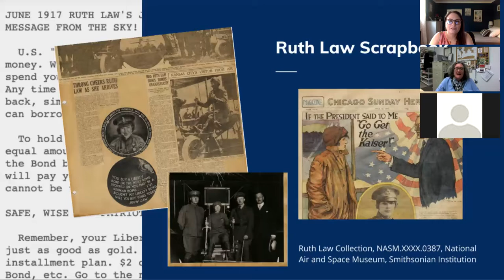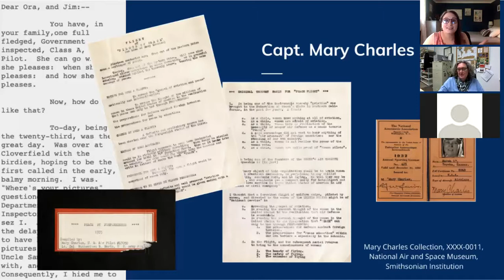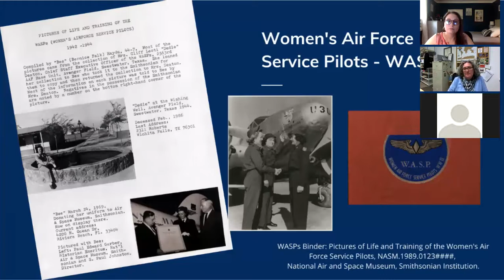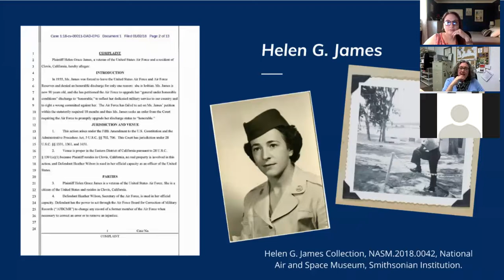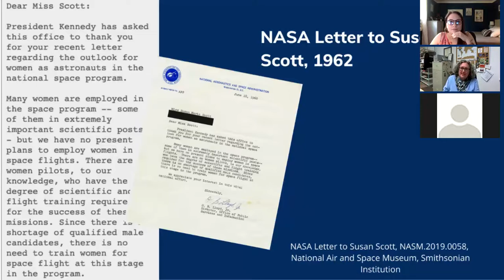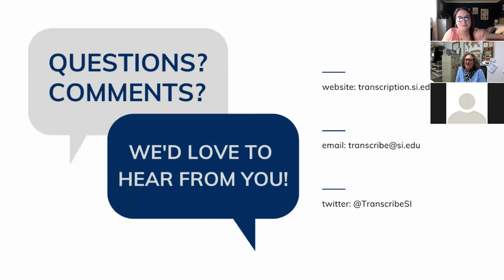Women Aviators and U.S. Military Service: Collections Deep Dive with NASM Archives